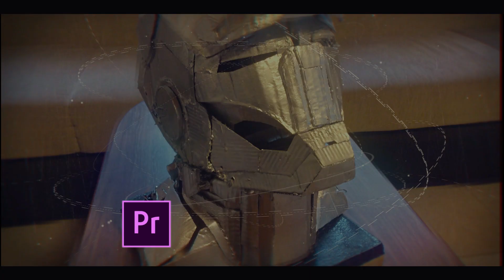How to make a Custom iron man Helmet | Iron man mark 3 helmet | built in display and video recorder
Home made voice activating iron man helmet with built in video recorder and display
This helmet consist with night mode,opening and closing,turn off and turn on,adjusting,instant kill and more features.

Created by Thamara Wijerathna
Presented by Ashen Sathsara

Here is the App I used to communicate with the Iron Man helmet

Credits- Sumeth Sathnindu, Hirusha Randula
Templates by Seenscrafts

              Cinematic sport hip-hop by Infraction
              Energetic upbeat rock
              Gaming background music no-copyright
              Sport track by Infraction

The Orchard Music - On behalf of: Silva Screen Records
Modern Uplifting Electronic - Ivan Luzan

Rockridge and union map play with MUSTAN car in NFSMW | Quick race | need for speed quick races

Need for speed mostwanted game play | NFSMW Gameplay NFS Toll booth time trail | Need for speed game